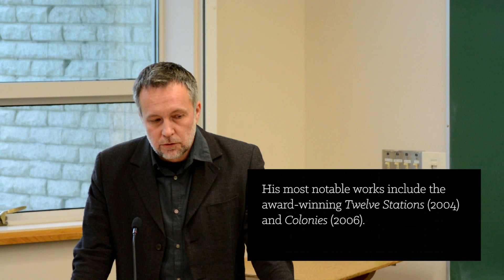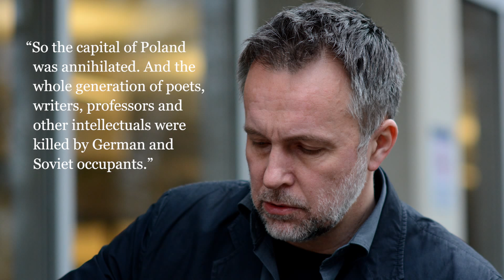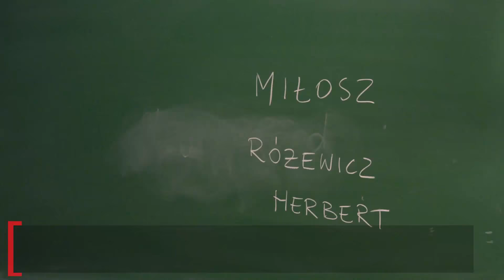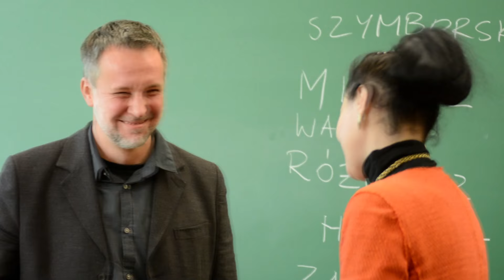Tomasz Różycki: To Write Polish Poetry After the End of the World